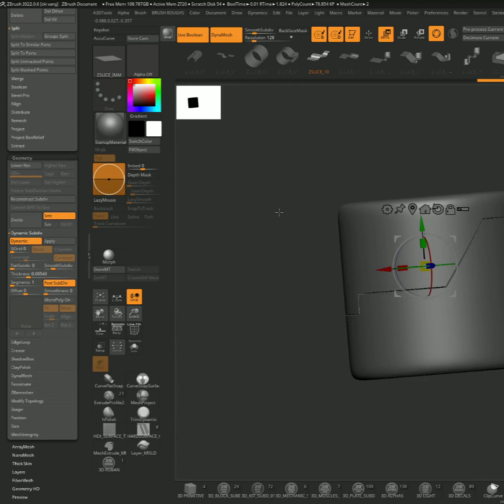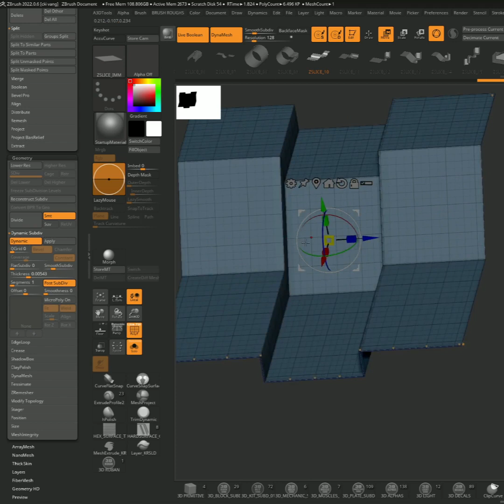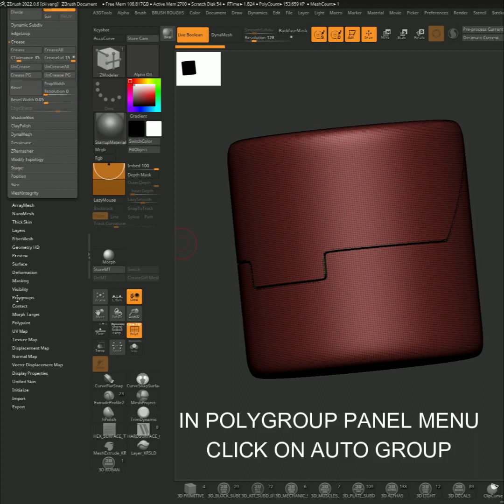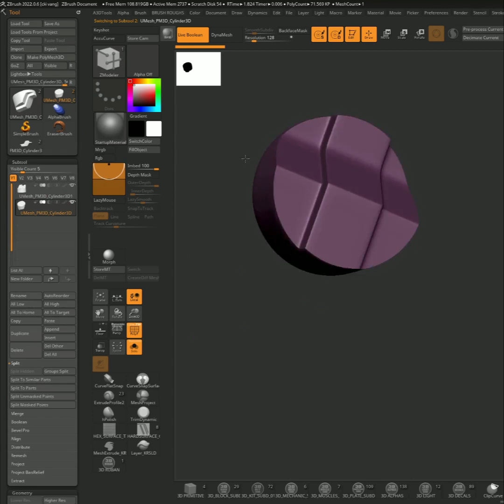ZSLICE TRAILER FREE ZBRUSH IMM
Hi there!
I've released for any artists interested
a FREE ZBRUSH IMM
It's a cut tool in ZBrush using Liveboolean.
I've made a quick video  to introduce it.

no voice
Installation: copy the file ZSLICE_IMM.zbp
in the ZBrush folder / ZStartup/BrushPresets